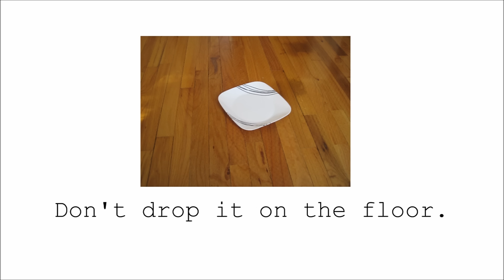Poem of the Day: Empty - The Kids' Picture Show (Fun & Educational Learning Video)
Poem of the day - featuring an empty dish!